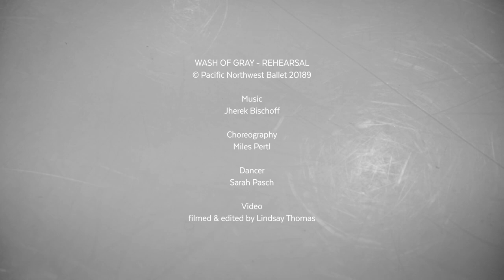28-weeks pregnant and performing | Wash of Gray rehearsal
PNB dancer/choreographer Miles Pertl has always wanted to have a pregnant dancer in one of his pieces, and lucky for him PNB dancer Sarah Pasch will be 28-weeks pregnant when Locally Sourced opens! The new work will be a family affair, as Sarah's husband Ezra Thomson will also be "Wash of Gray".

Sarah shared this with us: "I am so excited to dance with baby Thomson on stage with me. It feels magical and I am honored that Miles wanted to include me in his new creation for PNB."